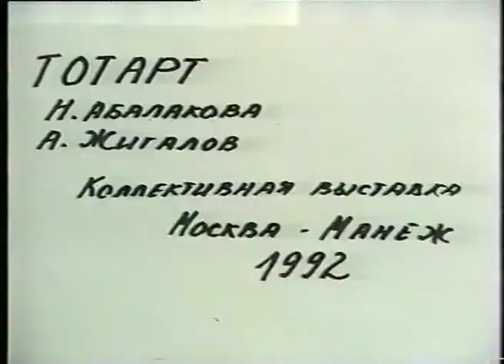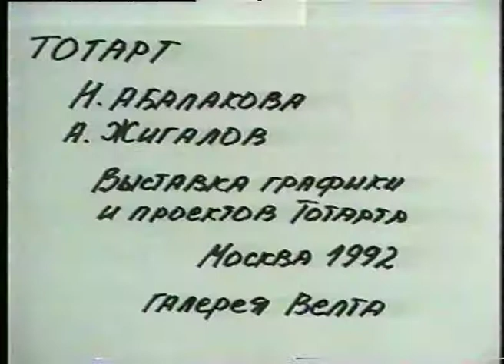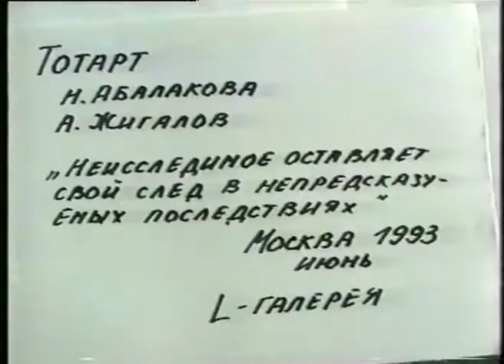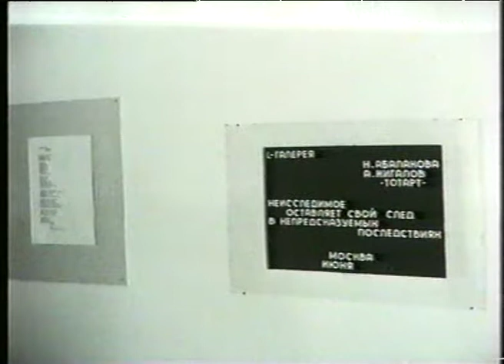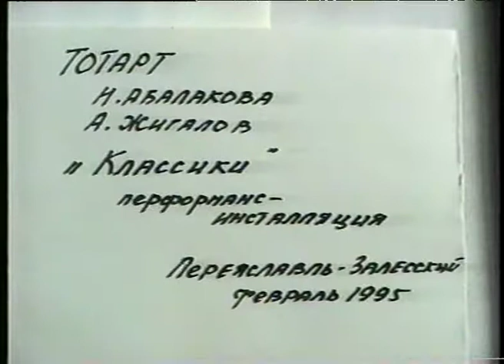Перформанс-инсталляция "ТОТАРТ" в Галерее 21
Перформанс-инсталляция "ТОТАРТ" / Наталья Абалакова и Анатолий Жигалов в Галерее 21, 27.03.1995